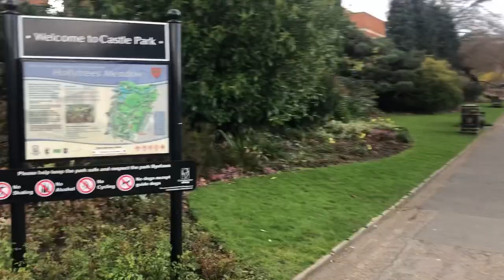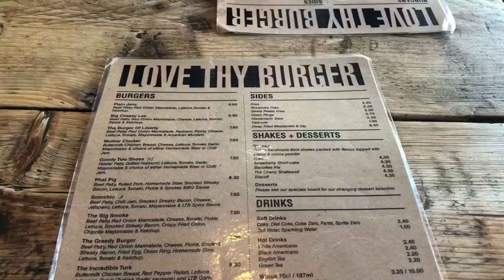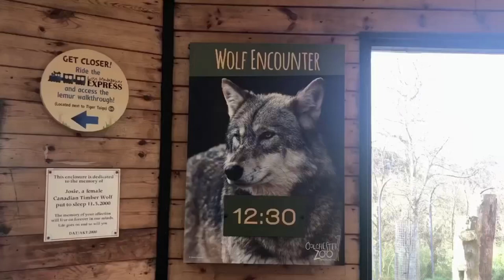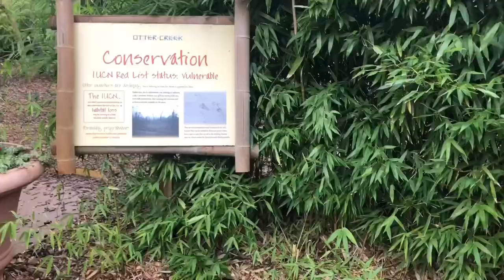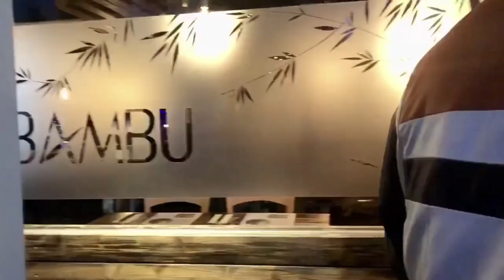Colchester; Britain’s oldest town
Colchester is a town in Essex county, Britain’s oldest recorded town. Located 51 miles away from London. Home to Colchester Castle which is the largest Norman Castle Keep in Europe.

The quickest way to go to here from London is to get a train. There is a direct train departing from London Liverpool Street and arriving at Colchester. Services depart every 15 minutes, and operate every day. The journey takes approximately 52 min.

Did you know that best known nursery rhyme in the world, ‘Twinkle, Twinkle Little Star’, was written by Jane Taylor, aged 23, in 1806 in her attic, which still exists in Stockwell Street, Colchester. Will try to feature that next time in God’s will.

Song 1: Sunday Best by Surfaces
Song 2: Sunflower by  Post Malone and Swae Lee
Song 3: Your Soul by Forrest